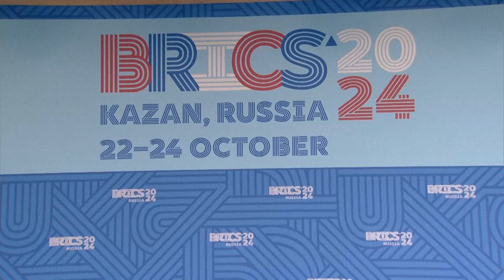Lula diz diante de Putin que é crucial evitar escalada da guerra Rússia x Ucrânia; veja discurso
O presidente Lula (PT) disse, em discurso por vídeo transmitido na cúpula do Brics, que é preciso evitar a escalada na guerra entre Rússia e Ucrânia. O encontro do Brics ocorre na Rússia, e a fala de Lula foi assistida pelo presidente Vladimir Putin.